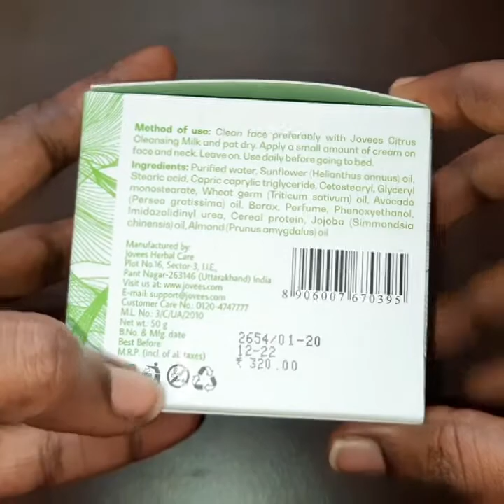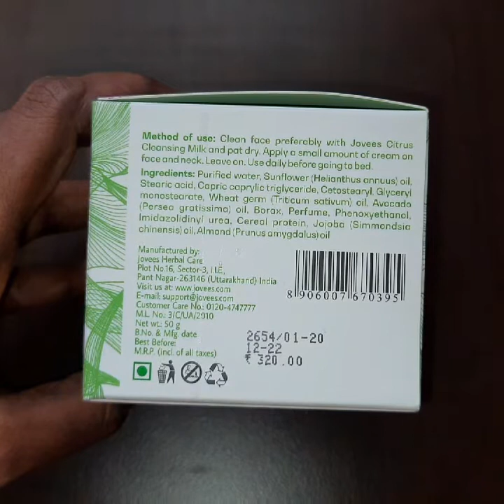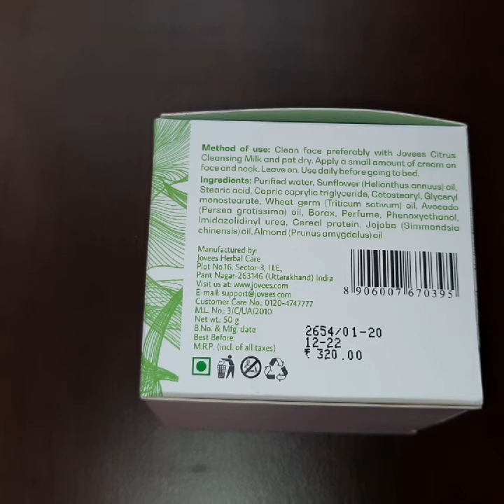Jovees night cream review tamil | jovees night cream for dry skin in tamil | oily skin care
BANJARAS rose water review in tamil || how to use rose water || how to use banjaras rose water...
How to find skin type in tamil easily || How to know your skin type in tamil??
DABUR AMLA HAIR OIL REVIEW IN TAMIL | AMLA HAIR OIL | how to use dabur amla hair oil in tamil
 Best rose water in tamil | banjaras rose water review in tamil | dabur rose water review in tamil
How to use dabur amla hair oil in tamil | benefits of dabur amla hair oil in tamil
தயிர் தடவுவதால் வரும் விளைவுகள் | oily skin care in tamil | oily skin care curd for face in tamil |